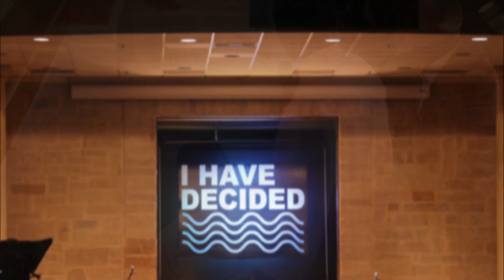August 4, 2018 Baptism pics